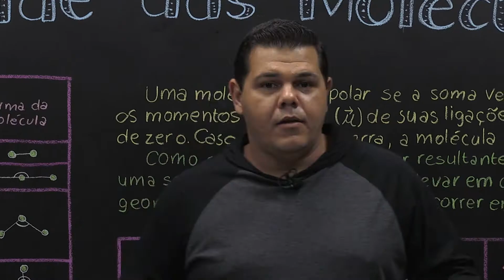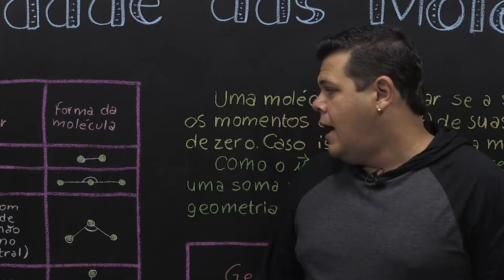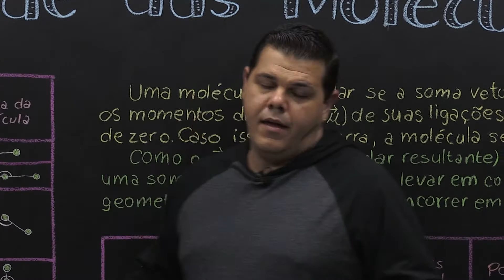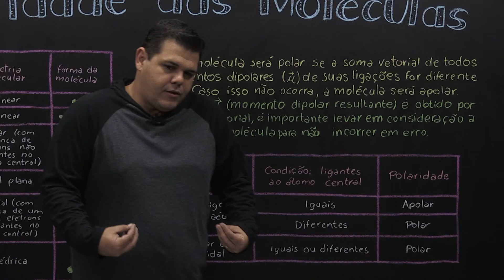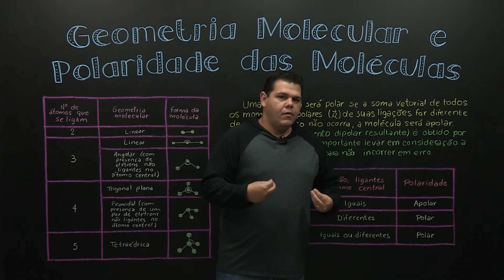Geometria molecular e polaridade das moléculas - Química - Ensino Médio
A forma geométrica de uma molécula poderia ser determinada pela distribuição, no espaço, dos pares de elétrons, ligantes ou não, do nível de valência de cada átomo.​